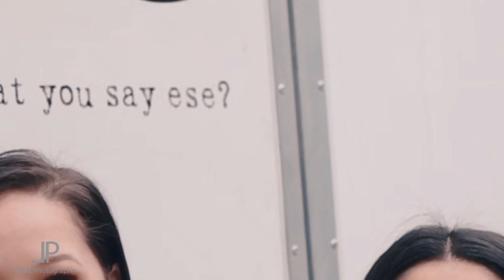HotSpot - GetDrizzled (official Aftermovie)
as the Hot Spot team we were called out to shoot the GetDrizzled event featuring the Tacos Locos food truck - a food festival event that was based in Woodstock